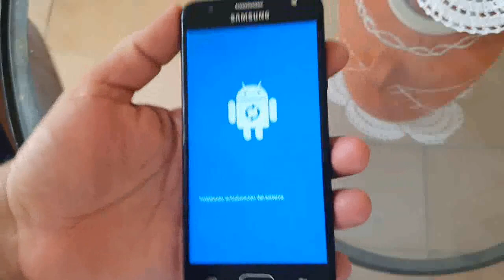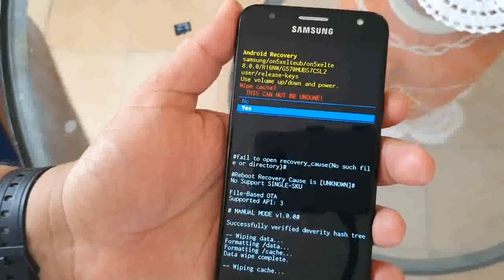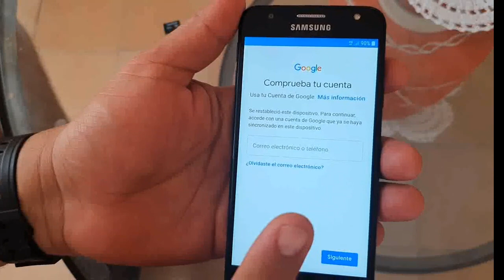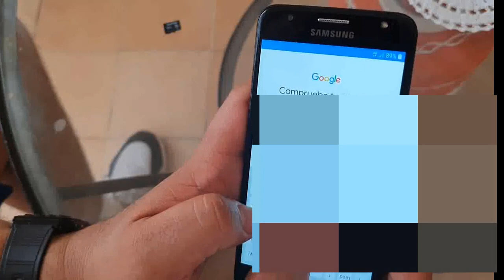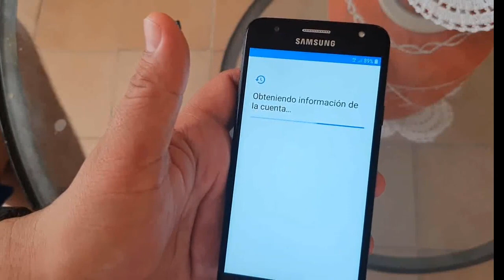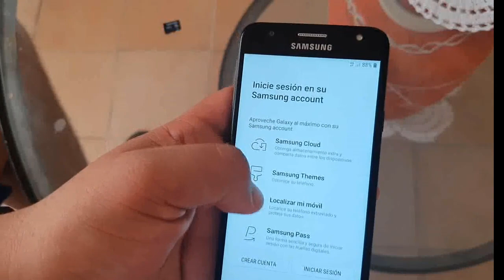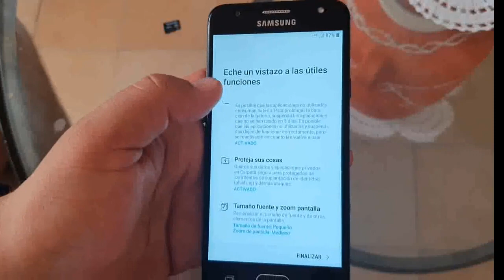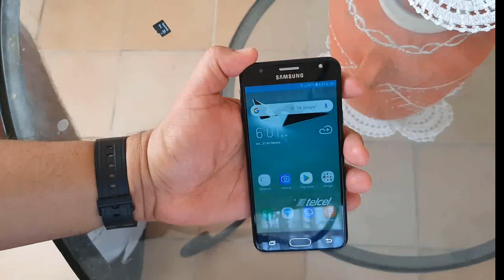Configura tu Samsung Galaxy J5 Prime Android Recovery solucion 2020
Este es un tutorial para configurar tu samsung galaxy J5 Prime en modo android recovery para aquellos que se les bloqueo y este metodo sirve para restaurarlo a su estado original, atentos a este video

Android modo recovery,
Como Hacer Hard Reset Formatear o Restablecer A Modo Fábrica,
Qué es y para que sirve el Menú Recovery en Android,
QUE ES EL RECOVERY - TUTORIAL ANDROID,
tutorial android
Samsung Galaxy 2020 android recovery